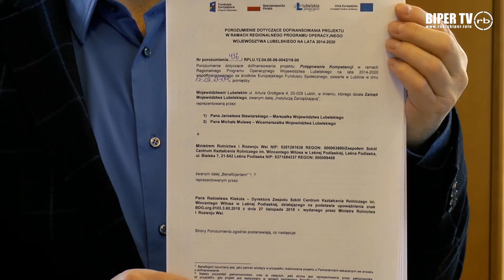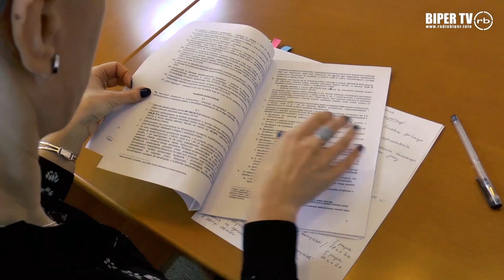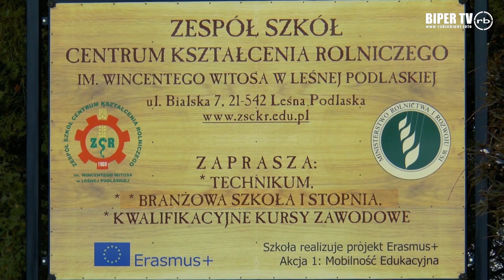Potęgowanie kompetencji – nowy projekt w ZSCKR w Leśnej Podlaskiej